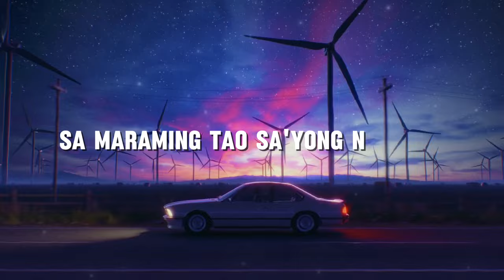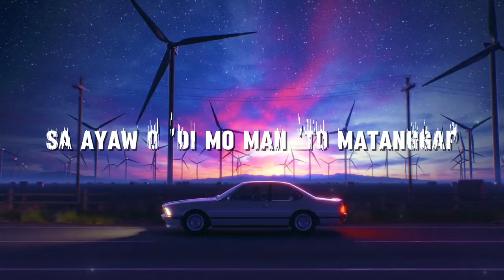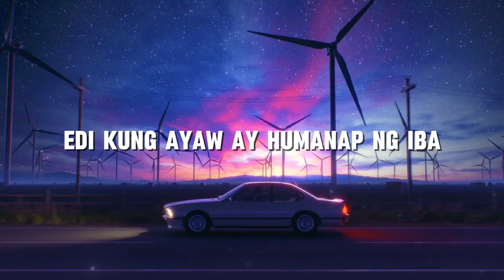Maniwala Ka Lang - Icy G x JIGS